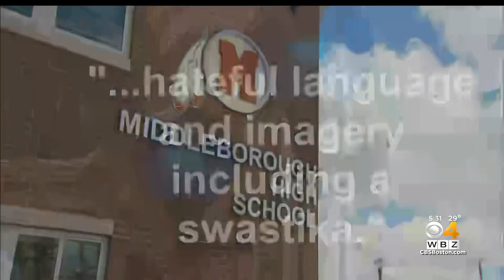Middleboro Students Return To School With Hateful Graffiti On Building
Security cameras outside captured pictures of two people disguised in black sneaking around the school Saturday. WBZ-TV's Christina Hager reports.